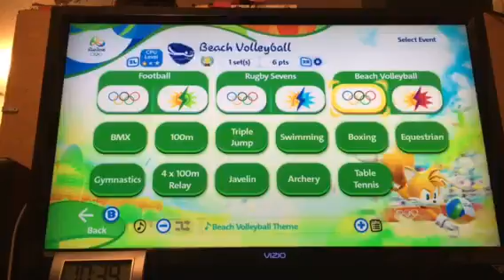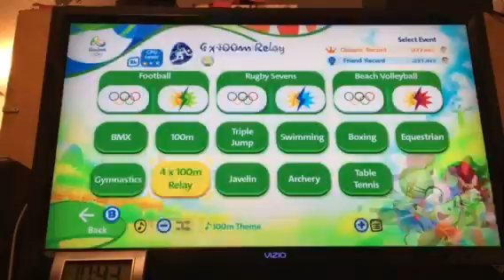Mario and sonic at the rio Olympic Games part 3